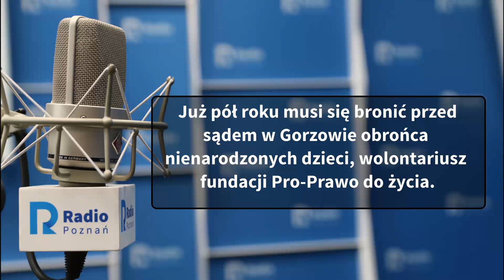Wielkopolskie popołudnie: Kazimierz Sokołowski [29.09.2020]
Już pół roku musi się bronić przed sądem w Gorzowie obrońca nienarodzonych dzieci, wolontariusz fundacji Pro-Prawo do życia.